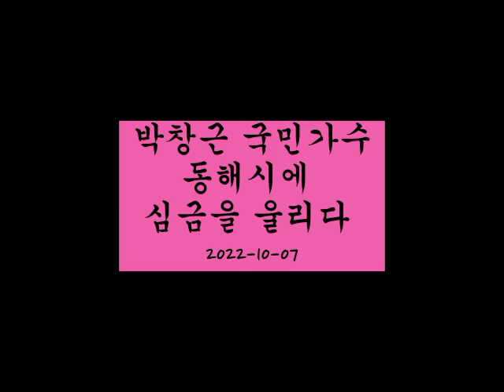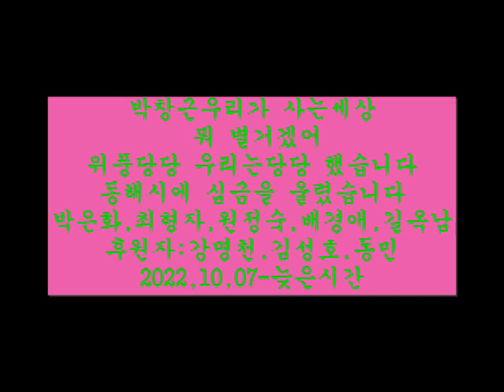국민가수 박창근 동해 공연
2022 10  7 제1회 동해 비치 송 콘서트 박창근